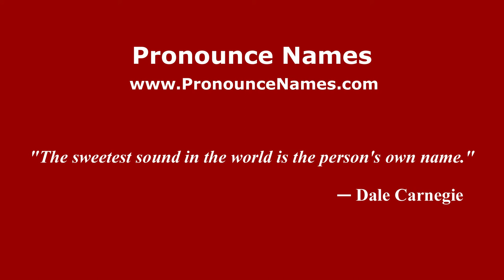How to pronounce Veneranda (Italian/Italy) - PronounceNames.com